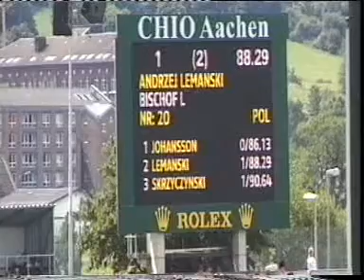Andrzej Lemanski Bischof L CHIO Aachen 2010